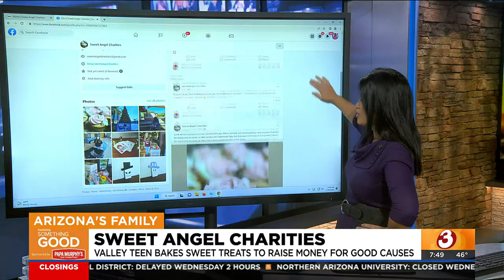Valley teen gives back through Sweet Angel Charities in the Valley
Sage Glonek is giving back to the Valley in a huge way.